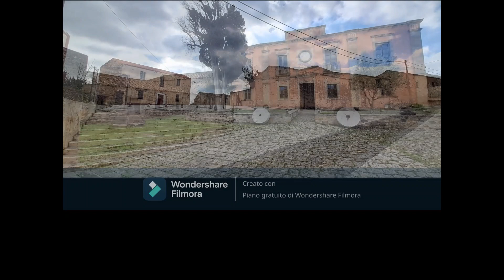MARMILLA: VILLANOVAFRANCA, TUILI E TURRI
Marmilla è una subregione geografica della Sardegna, posta nella zona centro-meridionale della regione. È delimitata a ovest e a sud dal Campidano, a nord-ovest dal monte Arci, a nord dalla Giara di Gesturi e dalla Giara di Serri, a est dal Flumini Mannu. Il territorio della Marmilla risale al miocene e quindi può essere considerato geologicamente recente rispetto al resto della Sardegna. Il paesaggio è prevalentemente collinare e comprende la Giara di Gesturi, la Giara di Siddi, la Giara di Serri, l'altopiano di Genoni ed il bacino del Rio Mannu d'Isili.

VILLANOVAFRANCA è un comune italiano di 1 165 abitanti della provincia del Sud Sardegna, nella subregione storica della Marmilla. Considerato tra i maggiori produttori isolani di zafferano di Sardegna DOP e tra i primi produttori italiani, presenta una economia prettamente agropastorale e comprende nel suo territorio importanti resti nuragici, come l'unico altare nuragico intatto della prima Età del Ferro ritrovato nel nuraghe Su Mulinu.

TUILI è un comune italiano di 921 abitanti della provincia del Sud Sardegna. L'area fu abitata fin dall'epoca nuragica, per la presenza sul territorio di alcuni nuraghi. Successivamente fu un centro romano. Tramanda una leggenda che la stessa villa di Tuili sia stata fondata da una sorella di un pretore di Usellus, Tulliola, deceduta in Sardegna, da cui forse viene il nome. Ma i documenti più antichi, che ci rivelano la storia del paese e che si trovano nell'Archivio Vaticano, si riferiscono al periodo medievale. La villa, che aveva allora una notevole importanza per la sua posizione in un territorio fertilissimo, apparteneva al Giudicato di Arborea e dipendeva dalla curatoria di Marmilla, al confine col giudicato di Cagliari. Con la conquista aragonese del giudicato di Cagliari, anche il territorio di Tuili passa sotto il dominio aragonese, e nel 1355 viene dato in feudo dal re d'Aragona Pietro IV il Cerimonioso a Matteo Doria. Rimase ai Doria fino al 1409, quando il re Martino il Giovane concesse il feudo a Gerardo De Doni. Dai De Doni la villa passò per vie matrimoniali agli Aragall (1450) e successivamente, nel 1481, ai Santa Cruz. Estinto il casato, nel 1659 la signoria venne acquistata dal mercante genovese Ambrogio Martin. Dai Martin passò poi ai Ripoll e poi ai Ripoll-Sanjust, marchesi di Neoneli, baroni di Teulada e conti di Tuili, ai quali la contea venne riscattata nel 1836 con la soppressione del sistema feudale, per cui divenne un comune amministrato da un sindaco e da un consiglio comunale.

TURRI  è un comune italiano di 373 abitanti della provincia del Sud Sardegna, nella subregione storica della Marmilla. L'area fu popolata già in epoca nuragica, per la presenza sul territorio di alcuni nuraghi. Probabilmente conosciuta anche da fenici e punici.
Nel periodo Medievale appartenne al Giudicato di Arborea e fece parte della curatoria di Marmilla. Alla caduta del giudicato (1420) passò sotto il dominio aragonese, e fu incorporato nell'Incontrada di Marmilla, feudo dei Carroz conti di Quirra. Nel 1603 entrò a far parte del Marchesato di Quirra, feudo dei Centelles. Successivamente la signoria passò agli Osorio de la Cueva, che lo tennero fino all'abolizione del feudalesimo (1839) quando fu riscattato all'ultimo feudatario Filippo Osorio. Col riscatto dalla feudalità divenne un comune libero, amministrato da un sindaco e da un consiglio comunale.